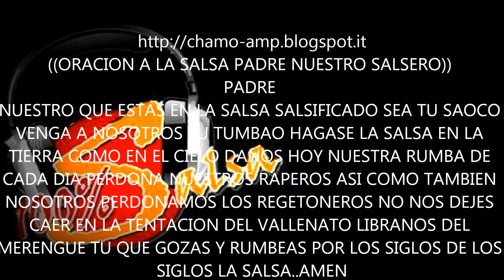THE LATINAIRES 1970--SUELTA LAS CADENAS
LIKE IT IS 1970/ PERSONNEL--LOUIS SMALL,PIANO-CARLOS CROSSMAN,TIMBALES-LARRY WARDEN,TENOR SAX--TONY JIMENEZ,ALTO SAX---JOHN FIGUEROA,TENOR SAX--VERNON WALKER,FLAUTA--PETER PENILLA,CONGA--EDDIE GONZALEZ,BASS---TITO PALLEYA,BONGOS---JOE RIVERA,CHORO---RAY RAMIREZ,VOCALISTA